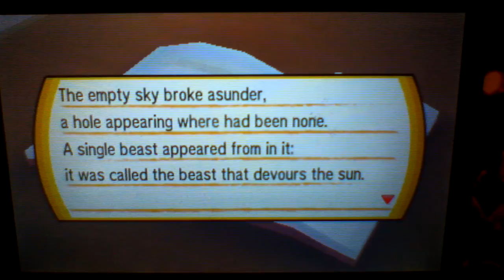Pokemon Ultra Sun and Moon Episode 34: Malie Garden and Malie Library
We head off to the Malie Library after Malie Garden.